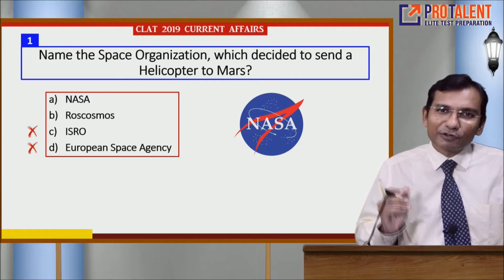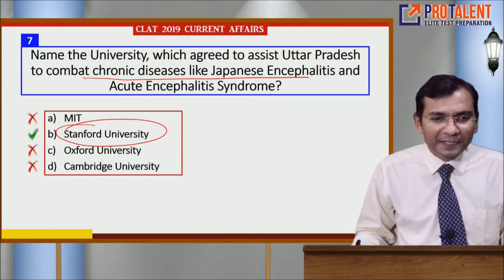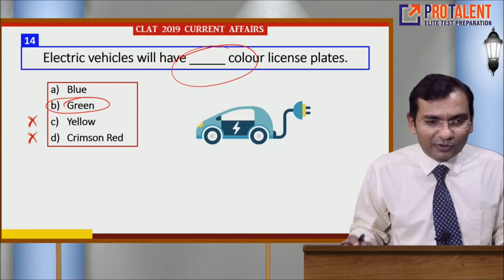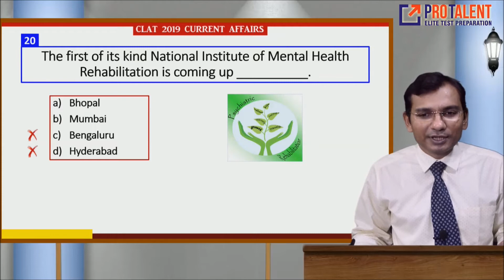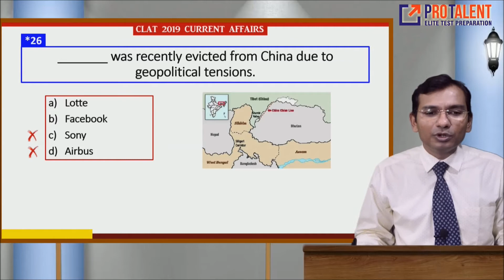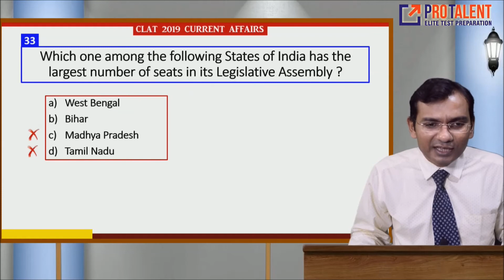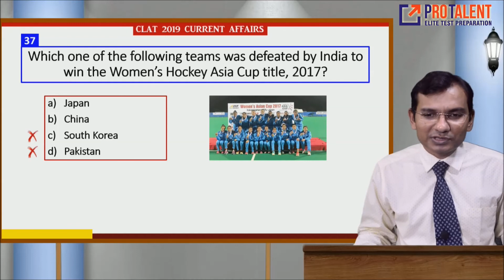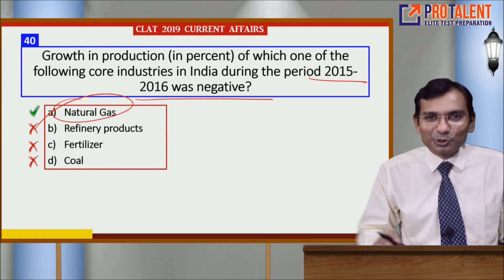CLAT 2019 Most Probable Questions GK I May 2018 Module 3 by ProTalent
In CLAT, GK Section is very important. To get clarity on what kind of questions are being asked in CLAT for GK, PROTALENT provides with a nice discussion on GK Questions on a weekly basis.

Provide your answers in comments section- Put question number followed by answer.

CLAT
AILET
SLET
LAW Entrance
LSAT